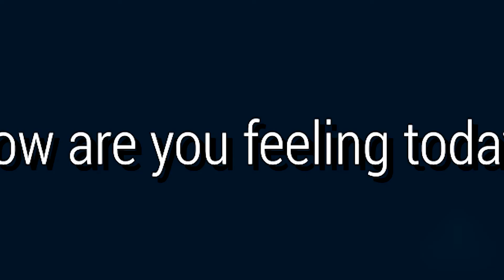Knee Pain Treatment - Patient Testimonial - Medica Stem Cells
Bryan was suffering from knee pain for many years. The knee pain had restricted his physical activities and was pain killers. Bryan didn’t want a knee replacement. After our treatment, Bryan now has no pain and is off all pain medication.
He said,” I am absolutely delighted. I can’t believe that I’m not facing a couple of months of recovery from a full knee replacement and with its attended risks” and “I am very happy with the treatment and I can now go to play golf and social dancing without any pain in knees”.